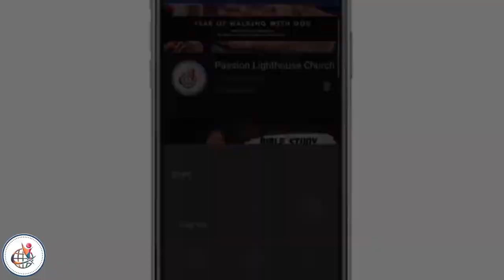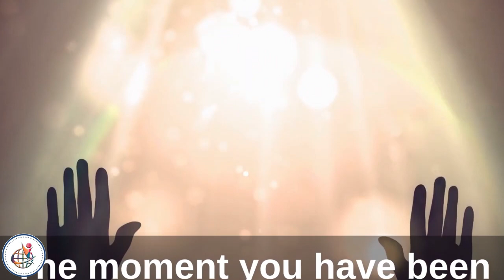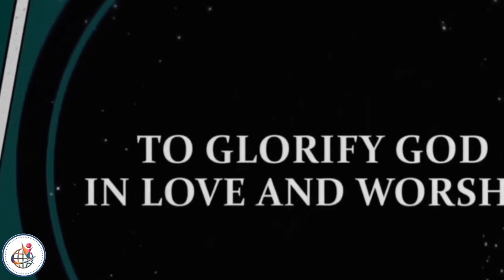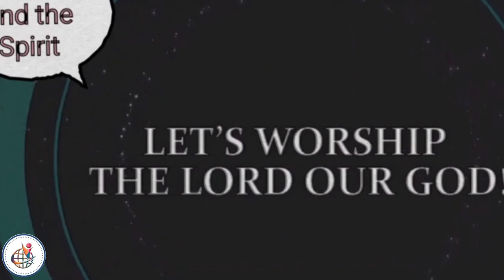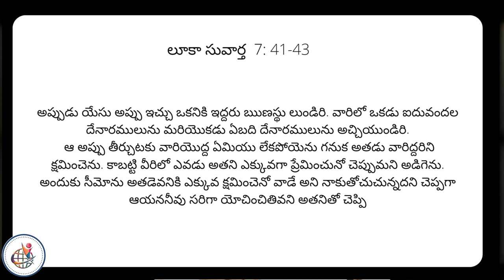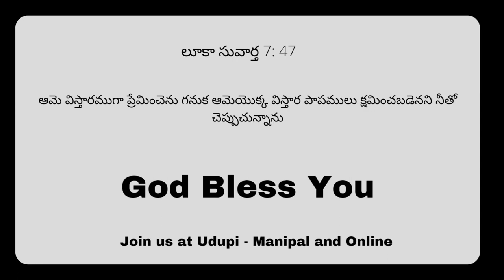విస్తారముగా ప్రేమించెను - విస్తారముగా క్షమించబడెను | Loved Abundantly - Forgiven Abundantly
In this video, Mr. Vijay Kumar Charles explains the three things that remain forever and how as God's elected people we can perceive them, in this inspiring sermon. We'll be comparing and contrasting the two perspectives: the Eternal perspective and the Temporal perspective.

The Eternal perspective is the perspective that sees things in terms of eternal truths. Things like faith, hope, and love are seen in this perspective as eternal and unchanging. The Temporal perspective, on the other hand, is the perspective that sees things in terms of temporal matters. Things like time, death, and change are seen in this perspective as temporary.

This video is a helpful resource for understanding the difference between the two perspectives and for gaining a better understanding of faith, hope, and love.

Join us in this time of true and meaningful worship and prayer in the Telugu language.

NEXT STEPS: Church is not an online meeting or an offline gathering. It is a community of faith filled people who help one another and build each other up. We invite into this loving community.

Daily Morning prayers - 6 am till 6:40 am: Join Zoom Meeting
Meeting ID: 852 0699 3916
Passcode: 123123